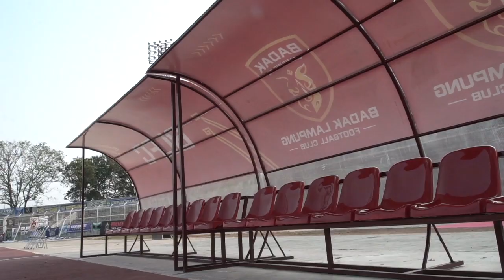Sisi Lain CEO Badak Lampung FC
Ini adalah kanal YouTube resmi Shopee Liga1. Di sini kamu akan menemukan cuplikan pertandingan seru dari liga sepakbola Indonesia dan keseruan lainnya dari klub kesayangan kamu.

Ini adalah tim yang akan kamu temui di kanal ini
Bali United FC, PERSIB Bandung, Arema FC, Bhayangkara FC, Madura United FC, PERSIJA Jakarta, PSM Makassar, Borneo FC, PERSEBAYA, PSS Sleman, Persipura Jayapura, Kalteng Putra FC, PERSELA Lamongan, Semen Padang FC, PS Barito Putera, PS. Tira Persikabo, PSIS Semarang, Perseru Badak Lampung FC.

Saksikan juga aksi pemain-pemain seperti Ezechiel N’Douassel, Stefano Lilipaly, Bambang Pamungkas, Hamka Hamzah, Ismed Sofyan, Febri Hariyadi, Hanif Sjahbandi, Marko Simic, dan lainnya.

This is the official YouTube channel for Shopee Liga1. This channel will give you highlights from games in the Indonesia football league and go inside your club.

Here’s the team you might see: Bali United FC, PERSIB Bandung, Arema FC, Bhayangkara FC, Madura United FC, PERSIJA Jakarta, PSM Makassar, Borneo FC, PERSEBAYA, PSS Sleman, Persipura Jayapura, Kalteng Putra FC, PERSELA Lamongan, Semen Padang FC, PS Barito Putera, PS. Tira Persikabo, PSIS Semarang, Perseru Badak Lampung FC.

You’ll see players like Ezechiel N’Douassel, Stefano Lilipaly, Bambang Pamungkas, Hamka Hamzah, Ismed Sofyan, Febri Hariyadi, Hanif Sjahbandi, Marko Simic, and many others.

Host : Hanif Marjuni